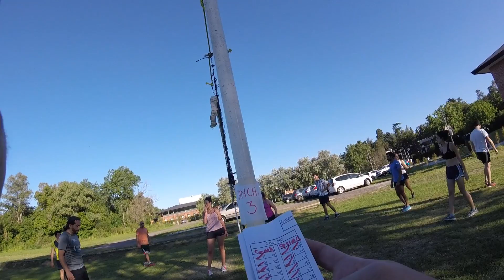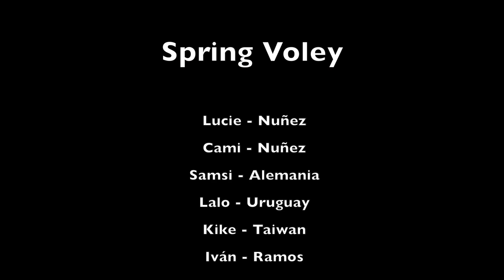Spring Voley - Final - Universidad de San Andres 05NOV2016